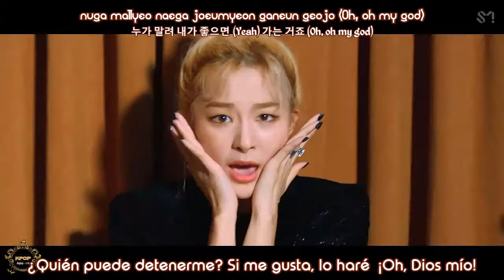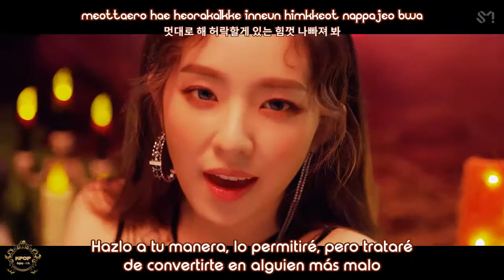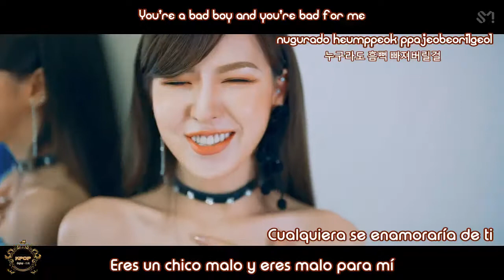Red Velvet - Really Bad Boy - [Sub Spanish + Hangul + Rom]